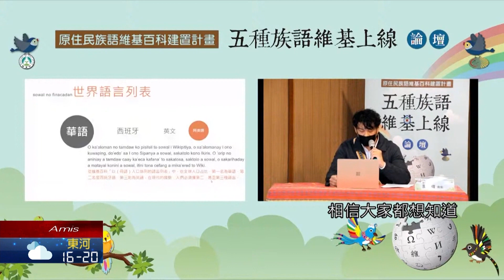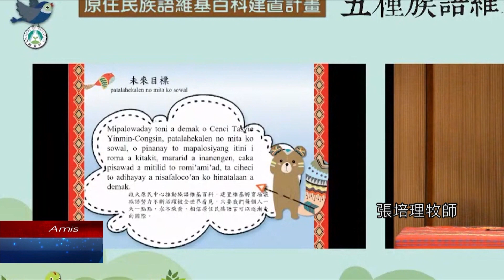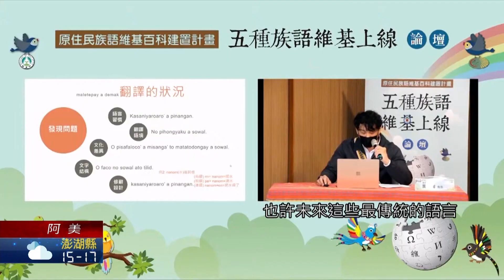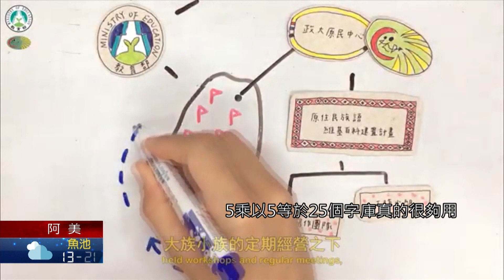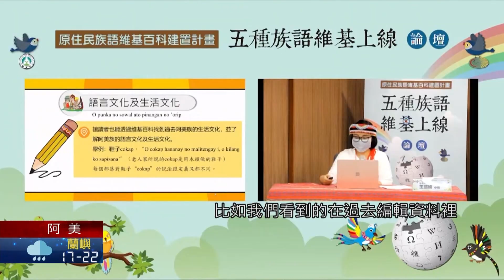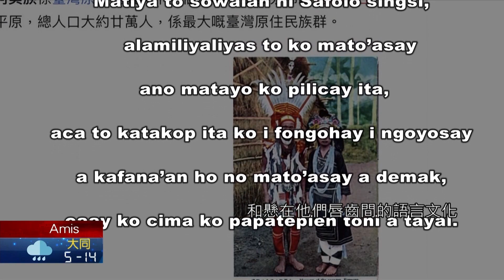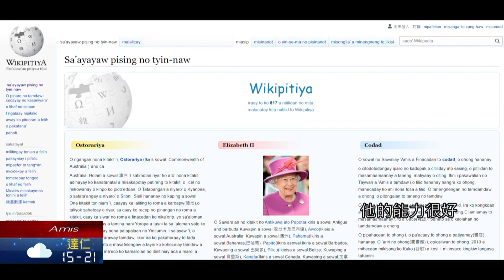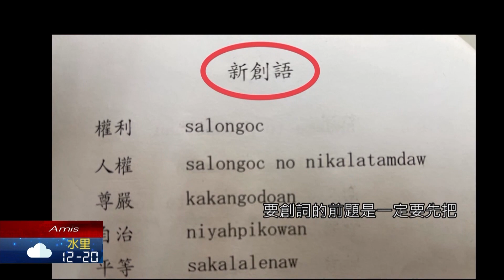在國際發揚！阿美族語維基百科上線｜【族語新聞】專題－阿美族語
Iraay to ko lahecian no Amis pacomod to tilid i Wikipedia
在國際發揚！阿美族語維基百科上線

2月21日世界母語日，回顧在111年1月19日舉辦的線上論壇「原住民族語維基百科建置五種族語維基上線」，站在世界維基百科的平台上發聲、發揚、para'oy分享各族群的語言與文化之美。